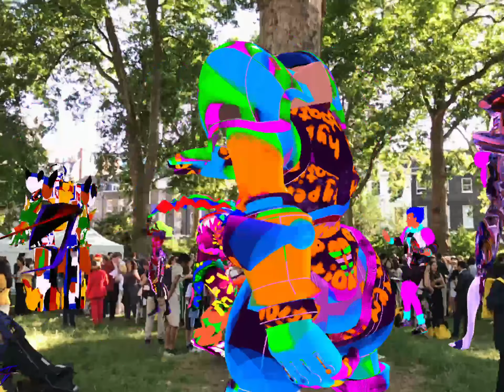TTT Hyper Dance